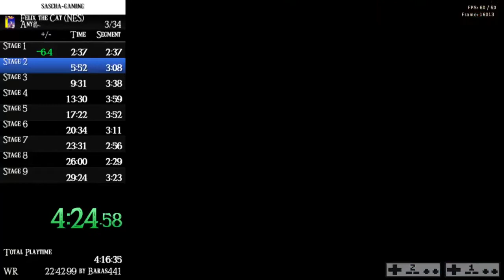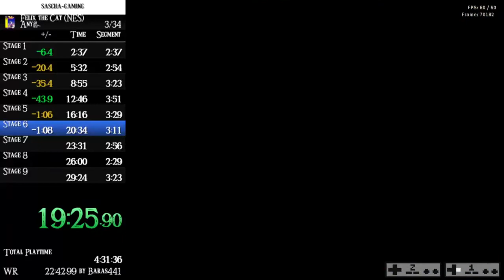SPEEDRUN | Felix the Cat (NES) | Any% in 27min:58sec (4/714)